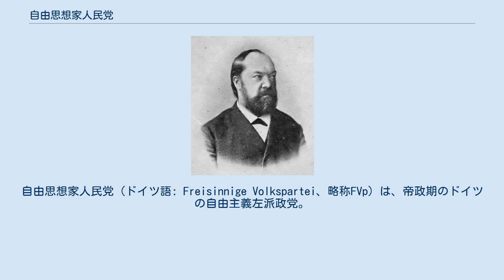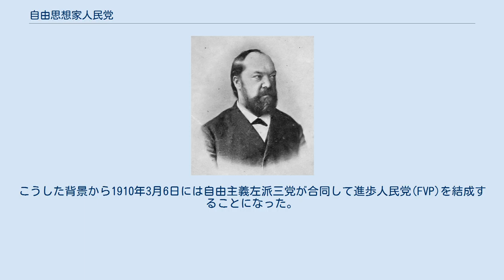自由思想家人民党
自由思想家人民党（ドイツ語: Freisinnige Volkspartei、略称FVp）は、帝政期のドイツの自由主義左派政党。
1893年にドイツ自由思想家党(DFP)左派により結党された。
当初はオイゲン・リヒターの指導下艦隊法や植民地政策に反対したが、1906年のリヒターの死後賛成に転じた。
1910年には自由思想家連合やドイツ人民党と合同して進歩人民党(FVP)に改組された。
 オイゲン・リヒター 1892年末、首相レオ・フォン・カプリヴィは将来予想される二正面作戦に備えた陸軍増強案を帝国議会に提出。
中央党や自由主義勢力が受け入れやすいように3年兵役制を2年に、7年制予算も5年に短縮した。
しかしこの法案は激しい反発を招き、1893年5月6日に否決されたため、カプリヴィは帝国議会を解散した。
この採決の際に自由主義左派政党ドイツ自由思想家党(DFP)は投票が分裂し、党内中道派が法案が賛成する一方、党首オイゲン・リヒターをはじめとする党内左派は法案に反対した。
そのため総選挙を前にして党分裂が不可避となり、法案賛成派は自由思想家連合を結成し、法案反対派は自由思想家人民党を結成することになった。
この影響で直後の選挙は両党合わせても66議席から37議席に激減した。
 その後も自由思想家人民党はリヒターの指導の下に艦隊法や植民地政策などに反対していたが、1906年3月にリヒターが死去すると党の方針は変化し、艦隊法や植民地政策に賛成するようになった。
またリヒターは自由思想家連合やドイツ人民党との自由主義左派政党の結集に反対する立場だったが、彼の死去により結集の機運が高まった。
 ベルンハルト・フォン・ビューロー首相下の1907年の帝国議会選挙（ドイツ領南西アフリカのコイコイ人（ホッテントット族）の反乱に伴う追加軍事予算の是非を巡って争われ、「ホッテントット選挙」と呼ばれた。
植民地政策に賛成する政党が大勝）の後には自由思想家人民党は自由思想家連合やドイツ人民党とともに合同議員団を編成し、少なくとも植民地問題や対外問題においては政府を支持する勢力となった。
 議員団合同により三党は急速に接近した。
またこれまで自由主義左派は三党に分裂していたために議会外の基盤が弱い弱点があったが、1909年6月には自由主義左派勢力の基盤となるリベラル商工業界利益団体ハンザ同盟が結成された。
こうした背景から1910年3月6日には自由主義左派三党が合同して進歩人民党(FVP)を結成することになった。